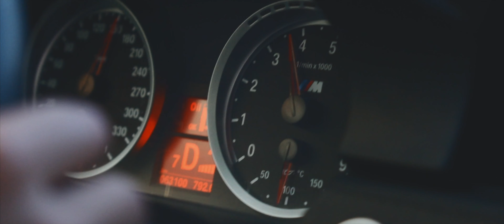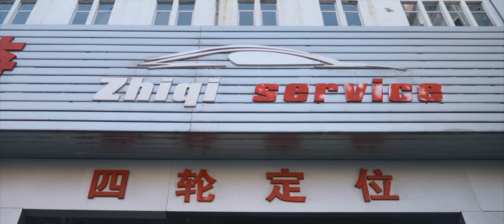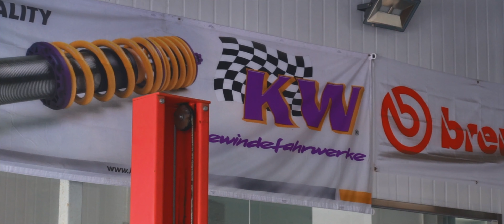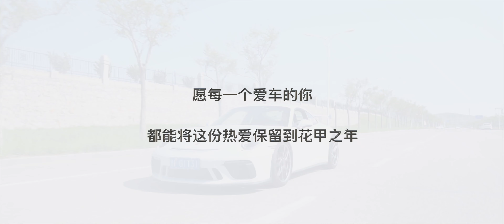【花甲之年】纪录片｜M3/GT3代步？66岁硬核老爷子的玩车人生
耗时一个月，终于完成了【花甲之年】纪录片的制作。

本片讲述了一位66岁的大叔和他的儿子一起玩车，且父子共同将爱好变成事业，一同经营改装店的故事。

部分汽车行驶镜头拍摄于赛道、断头路等封闭场地，车辆动态效果为加速与配音。切勿私下模仿，注意行车安全。
微信公众号/视频号：李放放
微博：p_spinnerlee
CARBEN：p_spinnerlee